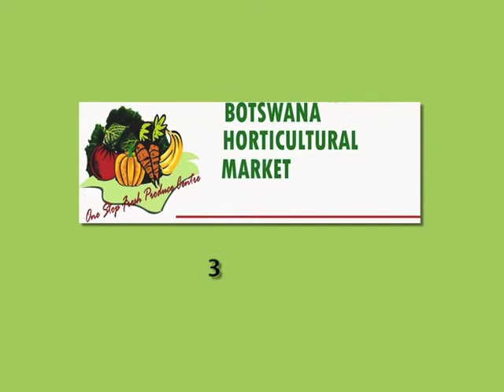BHMTV Ad 30sec